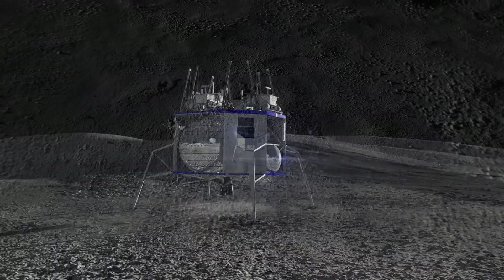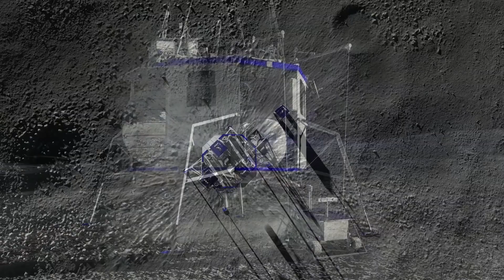Science / How Jeff Bezos plans to colonize space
Jeff Bezos plans to colonize space with O'Neill colonies and his Blue Moon lunar lander. Here's everything you need to know.